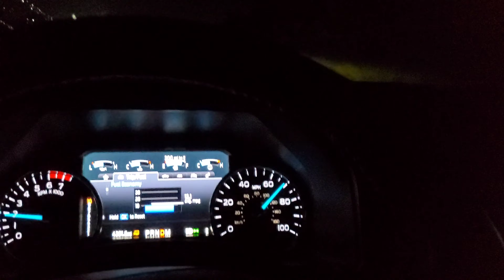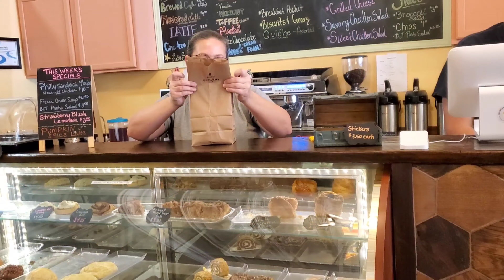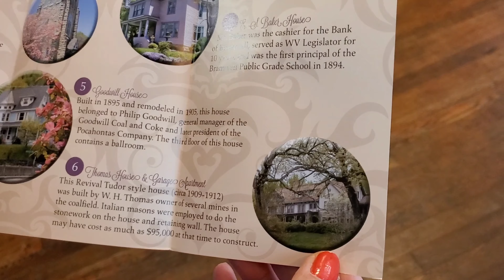2021 Hatfield & McCoy ride w/Fisher's Off-Road Family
Another great ride with Brian & Melissa Fisher & Fisher's Off-Road Family. Special thanks to Brandon and Kori Fain with Gold & Blue Cabins for the incredible accommodations while riding parts of Pinnacle Creek, Warrior, Indian Ridge, & Pocahontas trails.